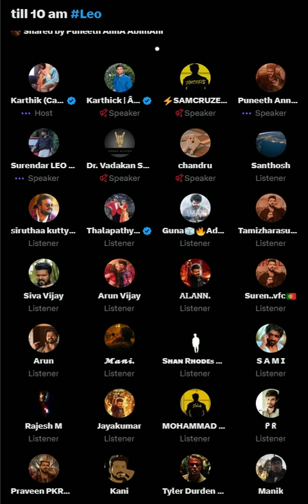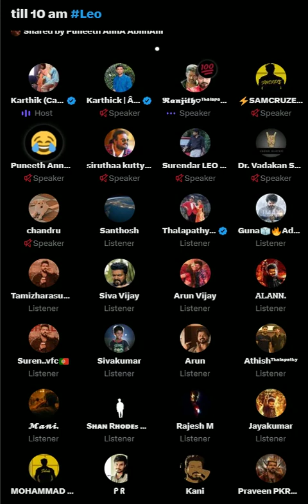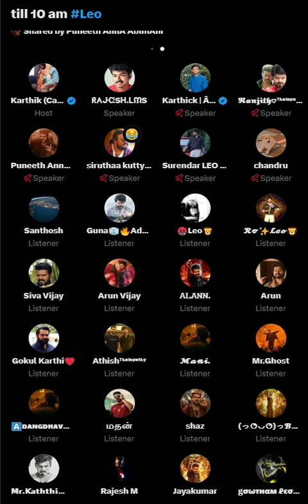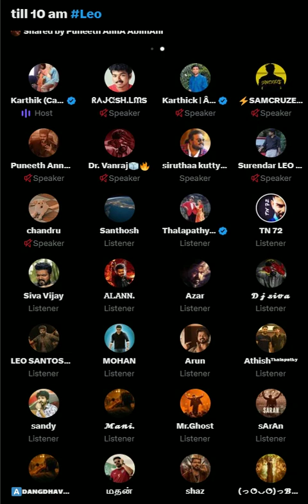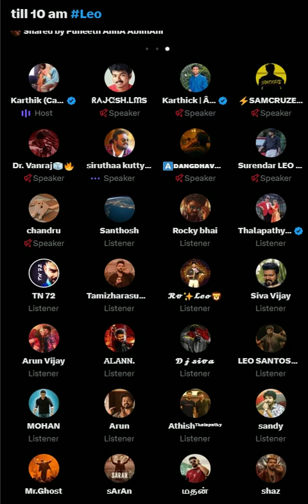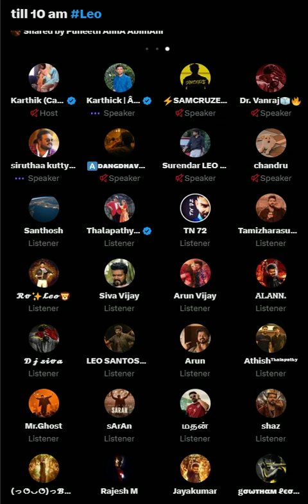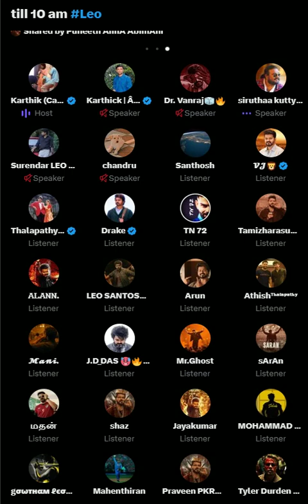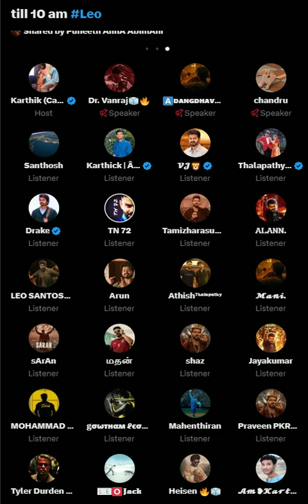Vijay FANS LEO Trailer Discussion| விஜய் ரசிகர்கள் | லியோ | Twitter Space Tamil